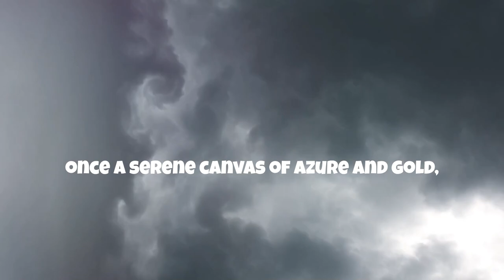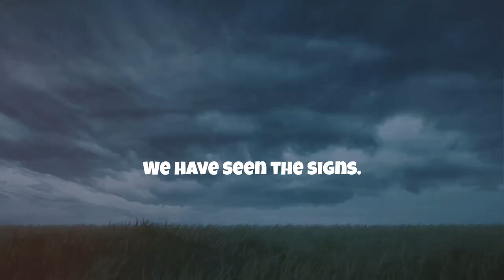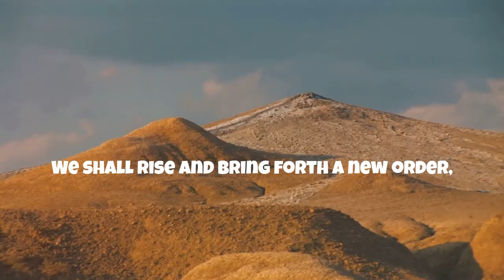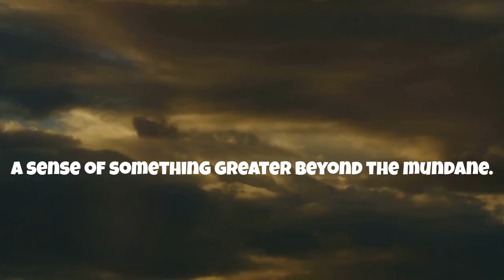The Shattered Sky: Epic Battle Between Heaven and Hell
The sky darkens as a celestial conflict brews between Heaven and Hell. Witness the transformation from serene skies to tumultuous chaos as dark clouds and lightning herald the opening of gateways to another realm. In the grand halls of Heaven, Archangel Michael stands defiant amidst shimmering-winged angels, preparing for Lucifer’s legions. With Lucifer's infernal sword raised and Azazel’s fierce gaze, the forces of Hell threaten all creation. As the mortal world trembles, a quiet village girl named Elara discovers her celestial connection. The battle for the fate of all realms has begun. Will unity prevail?

Chapters:
00:00:15 The Shattered Sky
00:00:40 The Gathering of Angels
00:00:55 Michael's Call to Arms
00:01:18 Gabriel's Affirmation
00:01:38 Lucifer's Preparation
00:02:19 Azazel's Readiness
00:02:46 The Mortal Realm Trembles
00:03:10 Elara's Destiny
00:03:49 The War Begins